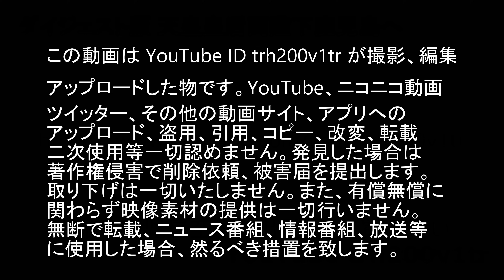天皇皇后両陛下 鹿児島で笑顔いっぱいお手振り ダイジェスト版 Emperor Of Japan 鹿児島県行幸啓 鹿児島国体2023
2023年10月7日～8日
天皇皇后両陛下のお顔、お召船を収めるべく
鹿児島へ行ってきました。

10月7日
鹿児島空港ご到着 制限エリア内
鹿児島空港車列 ご出発
開会式を終えて 鹿児島市城南町

10月8日
鴨池フェリーターミナル お召船
フェンシング会場をあとに 垂水市浜平
鹿児島空港車列 ご到着
鹿児島空港ご出発 制限エリア内